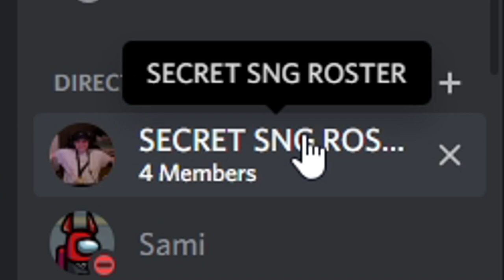Team Singularity | Call of Duty Tribute Movie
Team Singularity is one of the leading esports talent incubators in the world, with the purpose of developing successful teams and building a professional environment for the players! Founded in Denmark, Team Singularity has one ambition and that is to take the world by storm. From high calibre teams to undiscovered talent, our aim is to become one of the most successful Organisations globally.

From the depth of Copenhagen to the tropical South American region, Team Singularity has the diversity in which we home 88 players and staff from 28 different Countries. Fighting our way through the ranks whether we are on home soil or in the States, we always have the victory set in sight.

Our players, coaches, analysts, and trainers represent a collection of world class talent and passion. Fueled by the energy of talented individuals, this particular team represents the concentrated ambition to achieve one goal. That goal: to build the ideal esports team for many years to come.

Fluctuating between content and competition, we urge our family on to create a community in which they can expose their ability and characteristics to the best of their ability. Providing a well balanced team and supportive friends and family, our content has progressed to a level we believe is half way to our full potential. With many of our members being twitch verified, we are continuously moving forward by welcoming new viewers to our.

The way we facilitate our players and talents is through a vast, and constantly increasing international network, as well as solid grounded collaboration with the pinnacle of Danish esport academies, esport involved brands and sponsors. We’re working closely with educational institutions, leisure activities, and talent development initiatives. We have faith in both our own capabilities, but certainly also in both our current and future players and partners.

Branching out into many competitive games, with over 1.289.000 prize pool already collected, we are looking to make a stamp on the rest of 2020. With our strongest years still to come, we would like you to join us and follow our process.